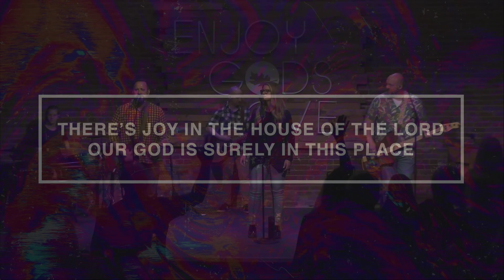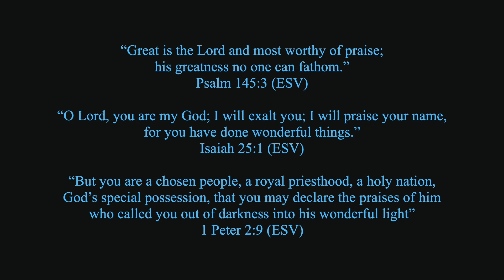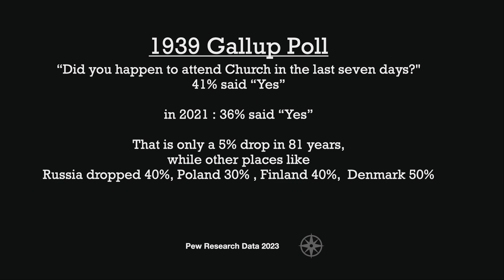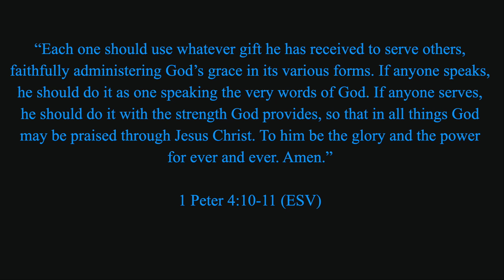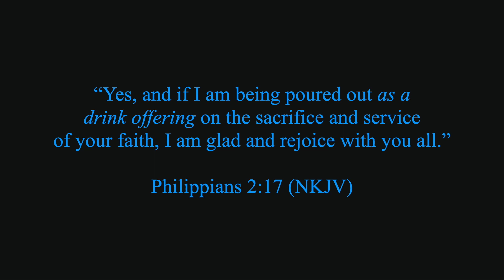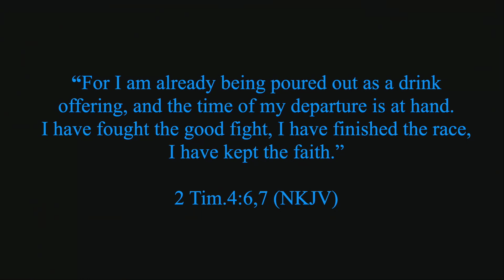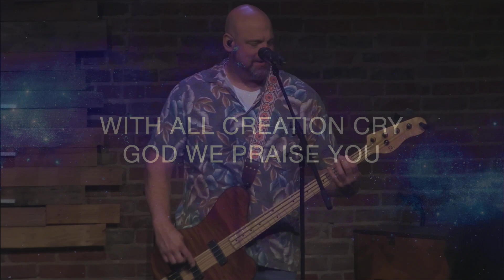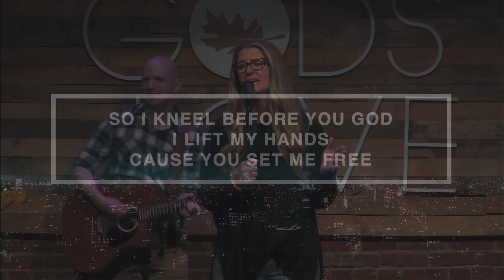Online Service April 30, 2323